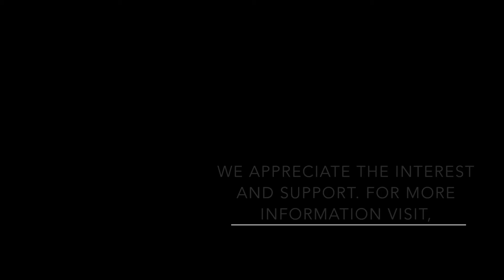Alumni interview Ryan McMullen